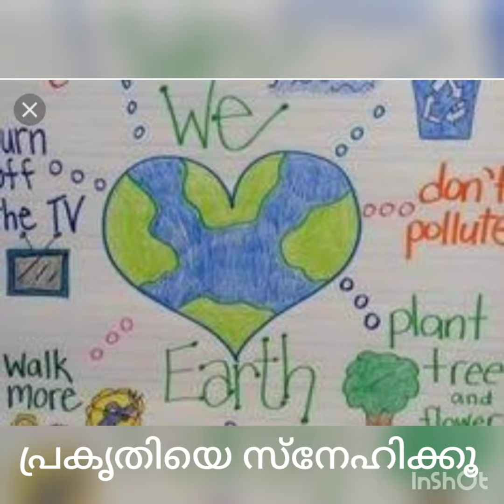Environment day posters with quotes